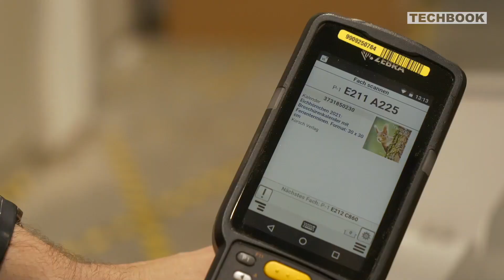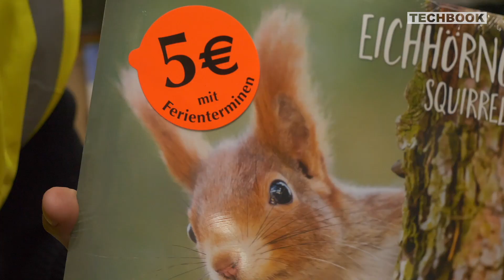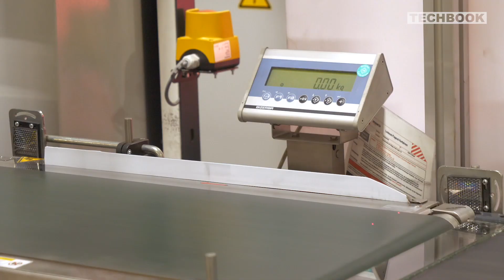Amazon-Lager-Besichtigung: So sieht's wirklich aus | TECHBOOK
Was passiert eigentlich, nachdem man beim Online-Händler Amazon auf den Bestellen-Button klickt? Genau das wollte TECHBOOK-Redaktionsleiter Andreas Filbig herausfinden und machte sich daher auf den Weg in ein Amazon-Logistikzentrum. Dort lagern Millionen von Produkten.